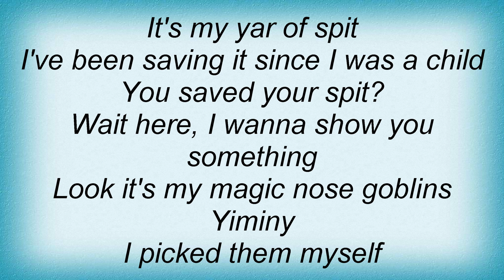Ren & Stimpy - Sven Theme Lyrics